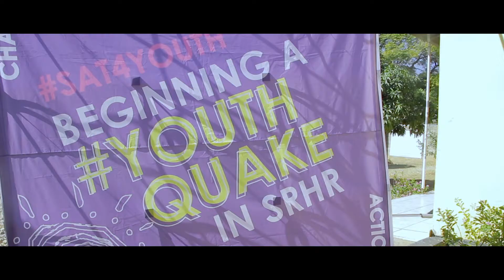5 PEER PRESSURE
Yesterday on Tikambe TV we took  a look at Peer Pressure?